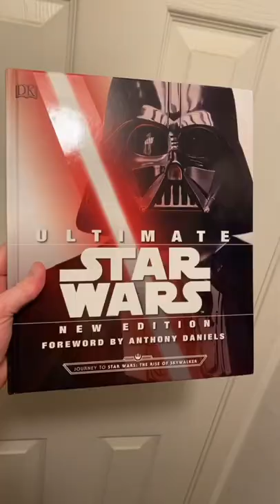Kenobi Trailer: Who is the Grand Inquisitor?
Giving a little bit of information from the Kenobi Trailer. The Grand Inquisitor. Who is he?

🔹 Help support MHG. Buy us a beer.

🔹Support MHG with our EPIC store creator code🔹
Use code: MULEHORN-GAMING